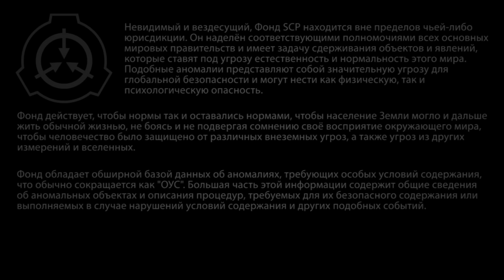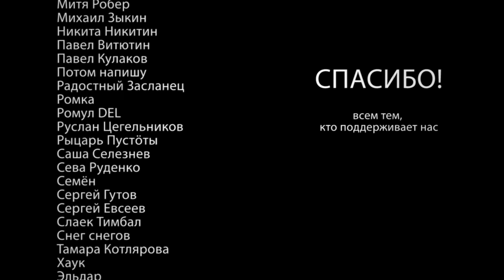SCP-1986: Вымышленная библиотека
Заходите в наш Телеграм и чат не только для общения, но и чтобы получать все уведомления. Так же приглашаем в наш Бусти с дополнительным контентом.уведомления.
Сделаем самый большой чат в Телеге!